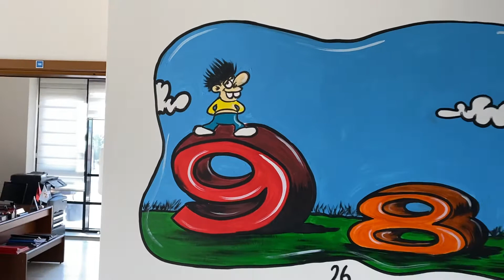Adı çıkmış dokuza,inmez sekize atasözü deyim, Deyimler ve atasözleri resimle ve karikatürle anlatma